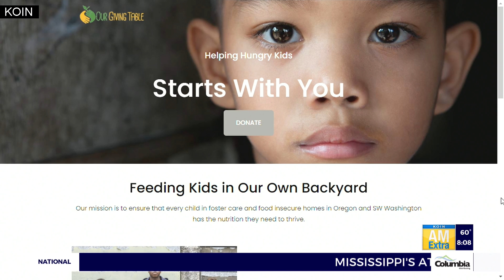Help fight hunger at Papa Murphy's